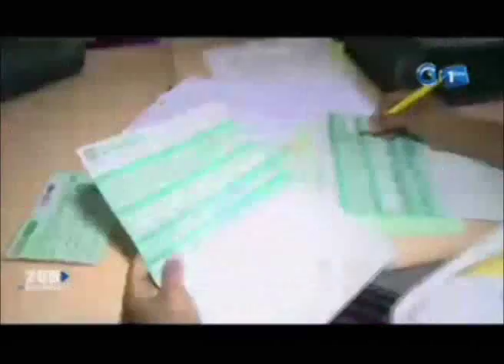RTG - Opération de consultation gratuite organisée par le Samu Social Gabonais à son siège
Opération de consultation gratuite organisée par le Samu Social Gabonais à son siège